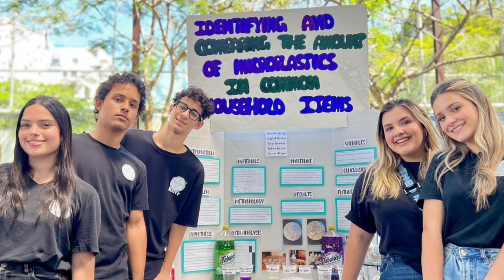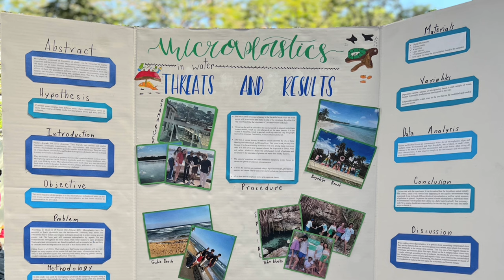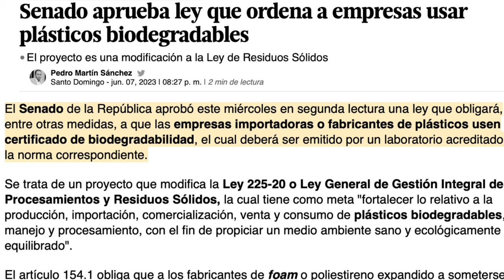15_Water in Latin America